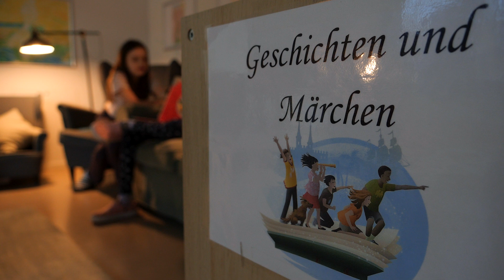IB-Hort Bornstedt, Potsdam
Unsere Kinder wollen die Welt entdecken, spielen, lernen und forschen. Dafür brauchen sie uns, ein sicheres Umfeld, Spielräume, eine soziale Gemeinschaft und Zeit. Wir begleiten die Kinder mit Herz, Rat und Tat und sorgen dafür, dass sie sich wohlfühlen und gut entwickeln können.

In unserem Hort arbeiten wir offen und situationsorientiert. Wir bieten den Kindern Räumlichkeiten, Funktionsecken und die unterschiedlichsten Materialien an. Dabei berücksichtigen wir die Interessen, Bedüfnisse und Wünsche der Kinder. Unsere Angebote passen wir den Situationen und Gegebenheiten flexibel an.